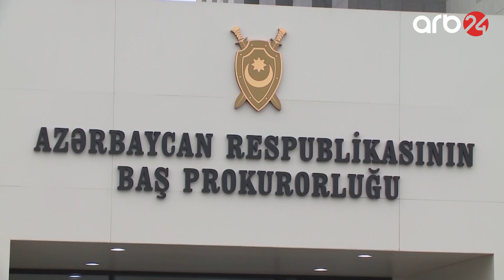Cəbhədə təxribat davam edir: Mülki şəxslər yaralandı